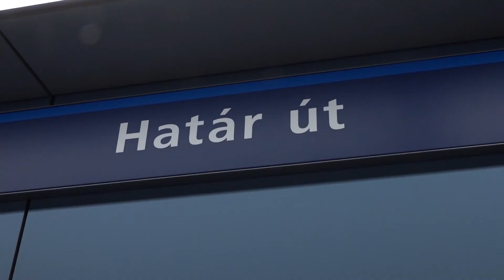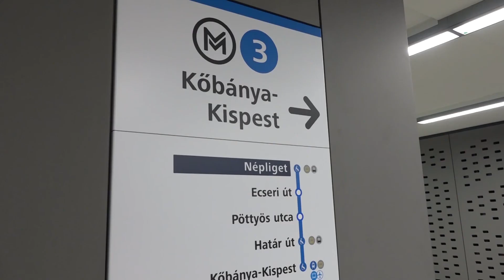TV10 Metro ügyek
A hármas metro déli szakaszának átadásán járt stábunk.